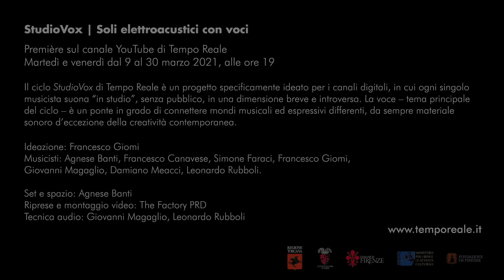StudioVox - Francesco Giomi, Radioscape n.2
Improvvisazione per due radio e sintetizzatori

StudioVox | Soli elettroacustici con voci
Première sul canale YouTube di Tempo Reale
Il ciclo StudioVox di Tempo Reale è un progetto specificamente ideato per i canali digitali, in cui ogni singolo musicista suona “in studio”, senza pubblico, in una dimensione breve e introversa. La voce – tema principale del ciclo – è un ponte in grado di connettere mondi musicali ed espressivi differenti, da sempre materiale sonoro d’eccezione della creatività contemporanea.

Ideazione: Francesco Giomi

Musicisti: Agnese Banti, Francesco Canavese, Simone Faraci, Francesco Giomi,
 Giovanni Magaglio, Damiano Meacci, Leonardo Rubboli.

Set e spazio: Agnese Banti
Riprese e montaggio video: The Factory PRD
Tecnica audio: Giovanni Magaglio, Leonardo Rubboli